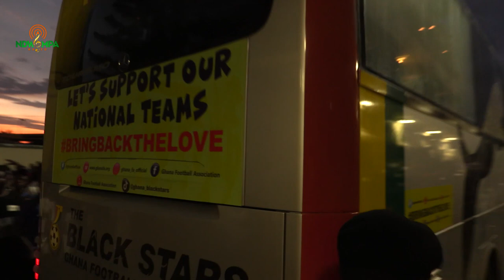AFCON2023Q The Fun, Pitch Invaders, Reactions, As Ghana Beats Angola 1:0 At The Baba Yara Stadium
Ghanaian Soccer fans witnessed a game of a lifetime as the Black Stars knocked heads with the Palancas Negras of Angola at the Baba Yara Sports stadium in Kumasi on Thursday, March 23, 2023.

The Black Stars won with a last-minute goal scored by Bournemouth striker Antoine Semenyo after a goalmouth melee following a freekick by Mohammed Kudus in the last minute of injury time.

Ndwompa Radio, a subsidiary of GHOPromo Media brings to you all the actions, reactions, and all from The Baba Yara Sports Stadium, the heart of Ghana football.

to Listen Live, Or; OnlineRadioBox, Radio Garden, TuneIn, etc.

Ɔgyegye Maakomem!!!